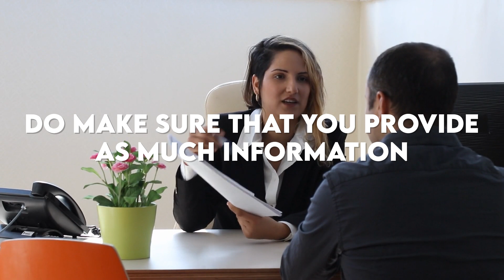5 MISTAKES to Avoid while Buying General Liability Insurance (for contractors)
In today's video I go over basic but essential tips that will help you navigate this sometimes confusing insurance landscape, when buying general liability insurance.

0:00 - Intro
0:19 - Dos and Don'ts
4:16 - Reach Out

Goodbye, struggle. Hello, security.
Struggle-free insurance and risk management services for busy people.

Shopping for insurance and risk management services can be a real struggle. That's why our team of get-it-done experts will match you with a turnkey plan that meets your needs while respecting your time. We believe protecting what matters most should be easy, and our five-star rated associates will show you how.